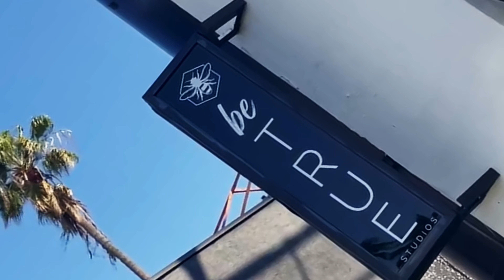"High Times + Making Black Queer Art" feat. Lena Waithe // The Jade Fox Show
We got Emmy award-winning guests now?!!? Lena Waithe is in the building! Get ready to hear about queer representation in TV and Film, and creating during a time where Black queer perspective is needed. Her resume is truly one to celebrate with credits on Master of None, A Thousand and One, Queen and Slim, Kokomo City, and much more. This is an episode for the artists and innovators. Of course, we got into the fashions as well because you see the material.

Credits:
Videographer - Marcus Robinson
Production Assistant - Brittney S. Price
Production Assistant - Jayden Cummings
Producer - Dominique Williams

WHASSUP?!!
I'm Jade Fox, and welcome to my LGBT Lifestyle and Entertainment channel where I make LOADS of comedic content surrounding pop culture, entertainment, and gay culture. This is a safe space, but you CAN get roasted. Stay awhile!